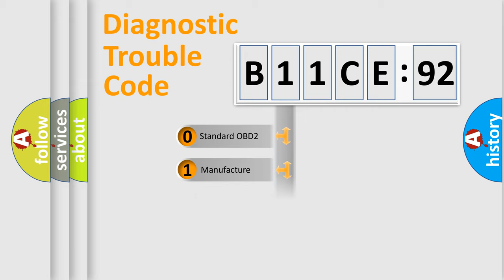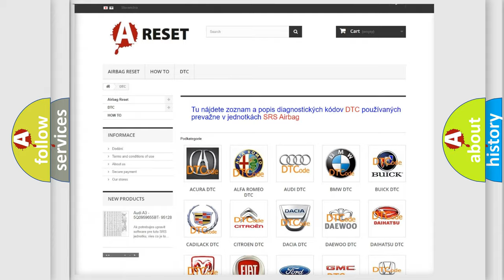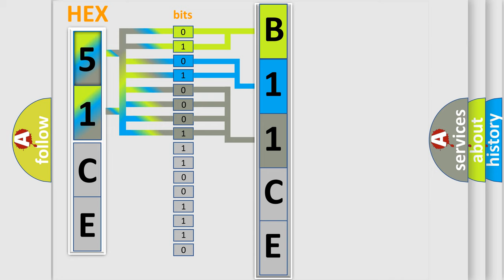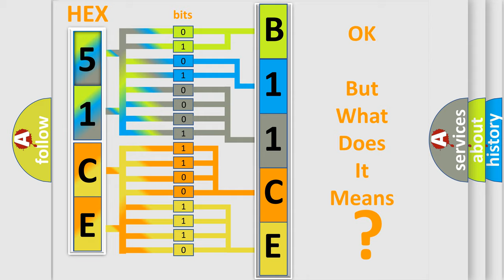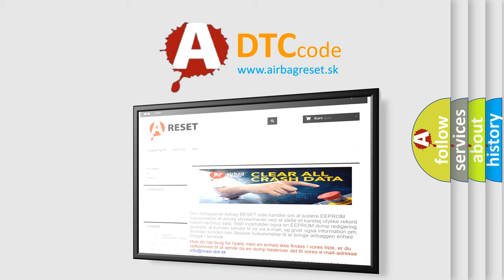DTC Chrysler B11CE-92 Short Explanation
Contents:
0:21 Basic DTC analysis according to OBD2 protocol standard.
1:48 Insight into programming
2:58 A diagnostically understandable description of the Diagnostic Trouble Code
3:05 Basic error definition

Make:
Chrysler
Code:
B11CE 92
Definition:
Particulate Filter Restriction - Soot Accumulation (Bank 1)
Description:
The PCM monitors the diesel particulate filter for a very high restriction.This DTC sets during normal vehicle operation when the diesel particulate filter pressure is greater than a maximum amount.
Cause:
Excessive amount of soot or ash in the diesel particulate filter
Diagnosis:
Excessive amount of soot or ash in the diesel particulate filter may be caused by extended engine idle operation after the DRIVE TO CLEAN EXHAUST message is displayed in the message center. Check for other DTCs.